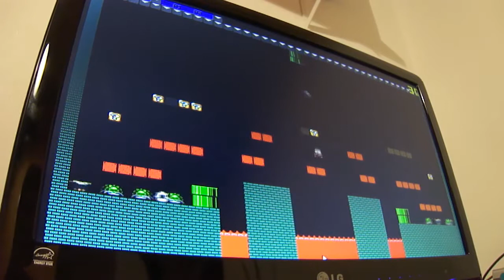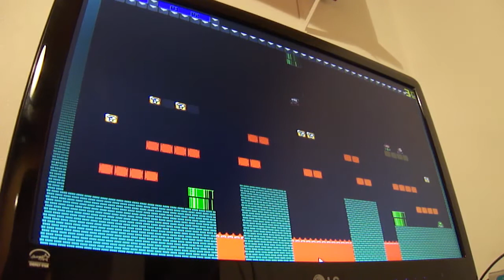Super Bash Bros 2: Best Moments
Super Bash Bros 2 Best Parts
Played by Marco Frantz and Lucas Rech